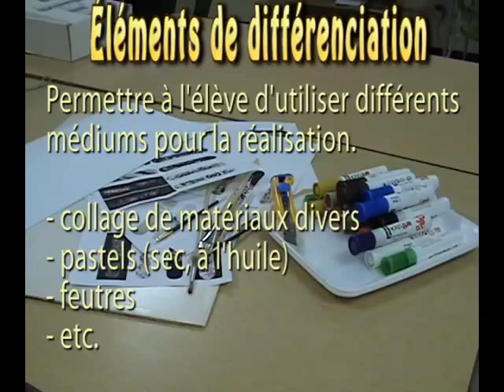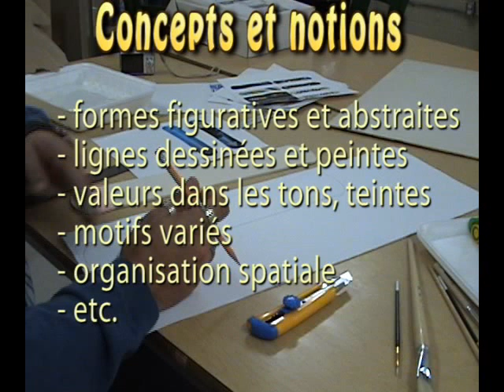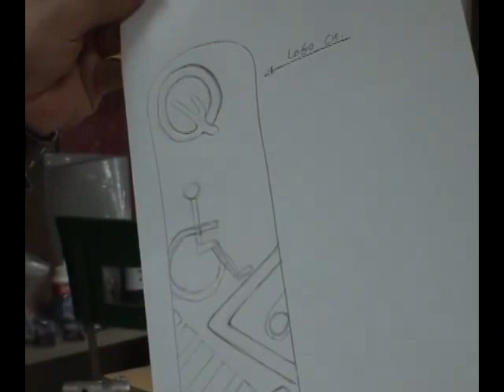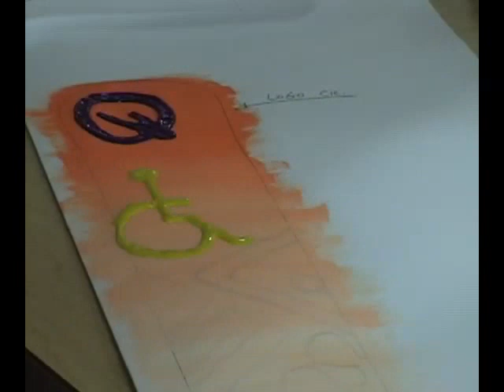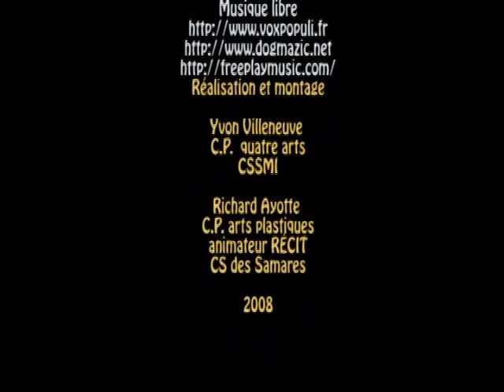Planche design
Cette vidéo présente une SAÉ pour la réalisation d’une planche design.

Cette vidéo a été produite par M. Yvon Villeneuve CP en arts à la CSSMI et M. Richard Ayotte animateur RÉCIT et CP en arts à la CS des Samares pour la table des arts LLL.